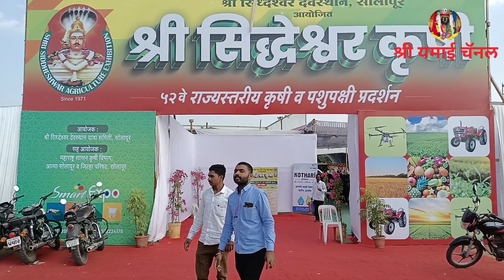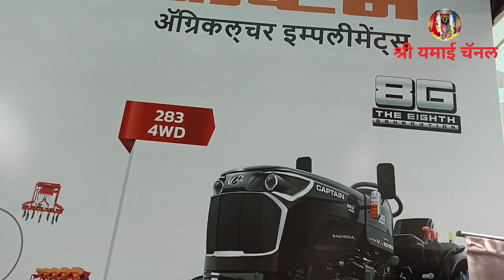सोलापूर कृषी प्रदर्शन l सर्वांचे लक्ष वेधणारा कॅप्टन कंपनीचा ट्रॅक्टर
श्री सिद्धेश्वर कृषी व पशुपक्षी प्रदर्शन सोलापूर 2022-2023
कॅप्टन ट्रॅक्टर
श्री सिद्धेश्वर यात्रा
गड्डा यात्रा
किसान कृषी प्रदर्शन 2022
कृषी प्रदर्शन सोलापूर
सोलापूर गड्डा यात्रा